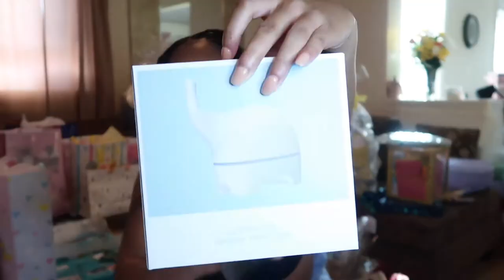Open My Baby Shower Gifts With Me! Pt. 2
Back with part 2. Excuse the ending quality & the areola 😂😂😂